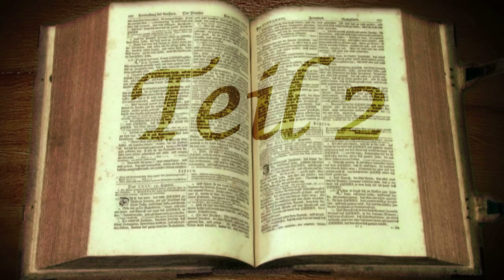Kein Weg zu weit (Teil 2 von 5)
Der Menschensohn ist gekommen, zu suchen und selig zu machen, was verloren ist.
Lukas 19.10